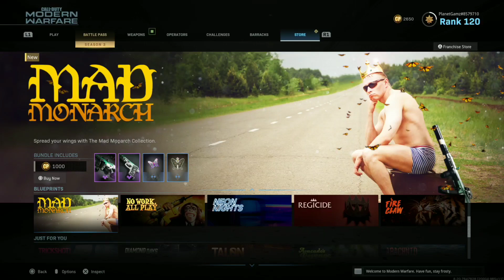MAD MONARCH Franchise Store Bundle Pack - Call of Duty Modern Warfare